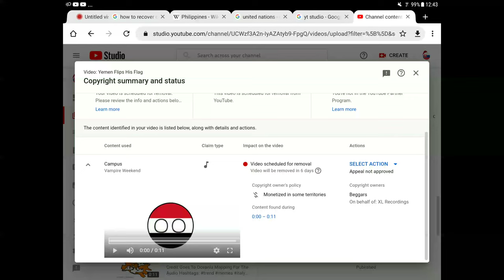So The Appeal Fail And I Deleted The Video Just Today So I Send The Another Angry Message To Youtube